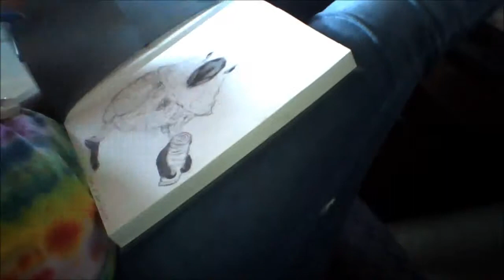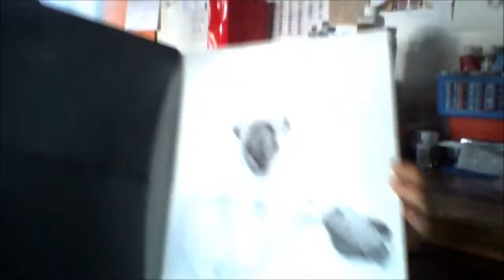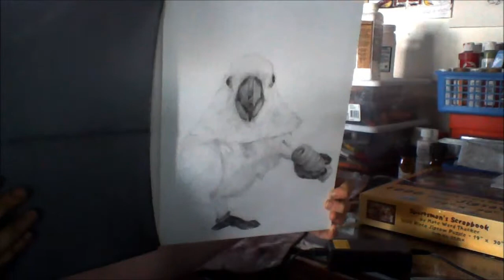Sketchbook 1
This is the first page of my new sketch book. I hope you enjoy my work and cant wait to see more. This is a drawing of my umbrella cockatoo named Mcflurry. It is done in graphite pencil. Tips are great too! Sorry that there is no music. Im gonna work on that.